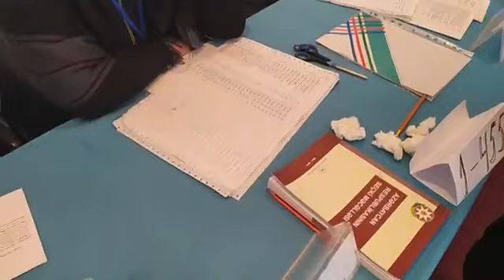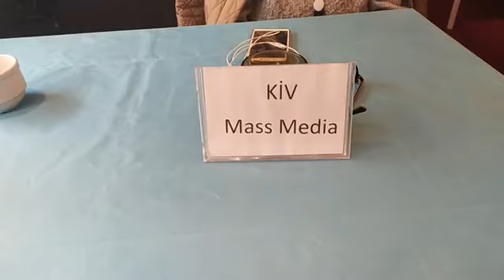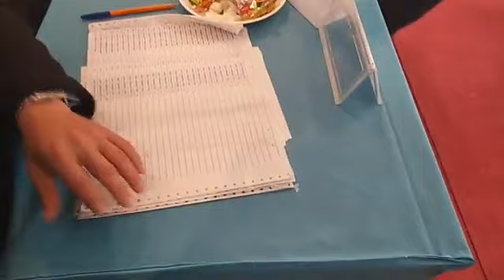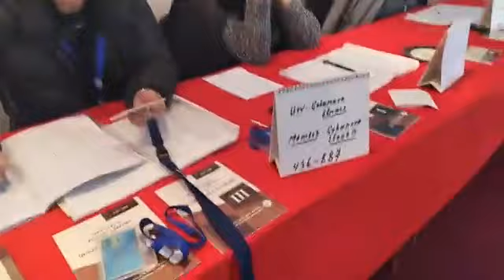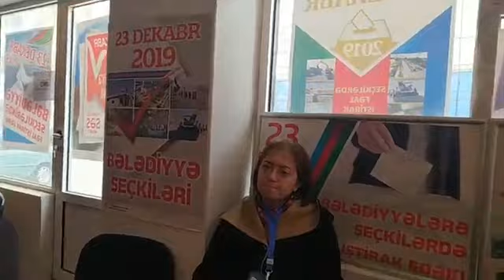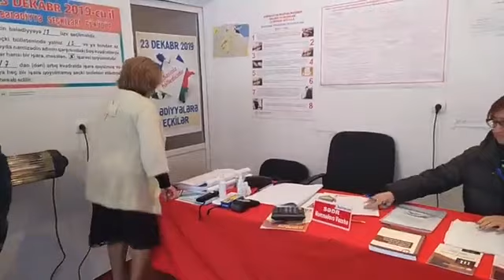Biabırçılıq - Qutular öncədən doldurulub? - 2 saylı Binəqədi seçki dairəsi